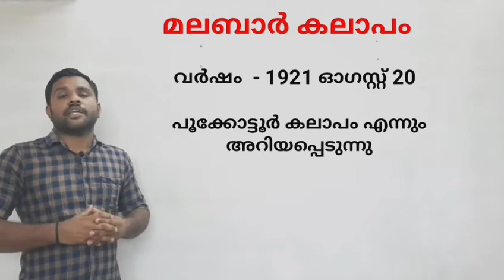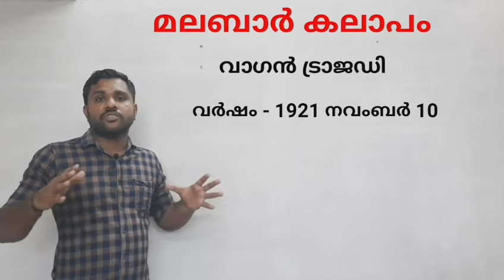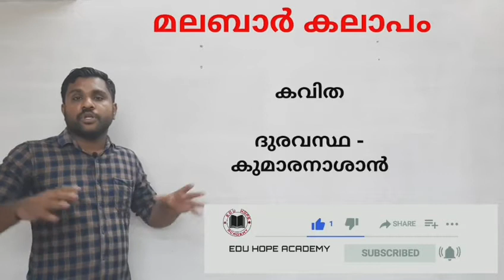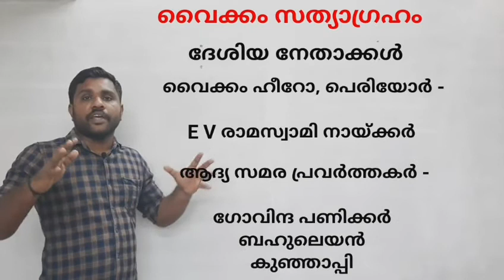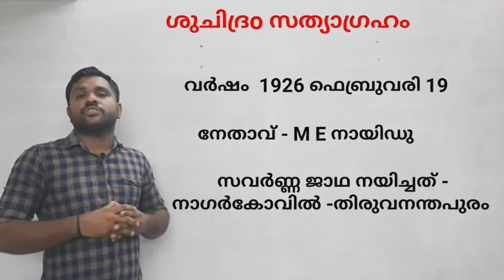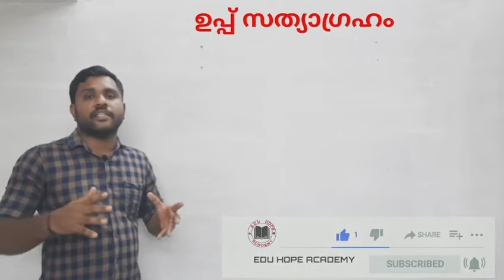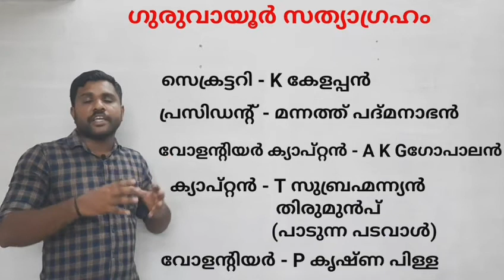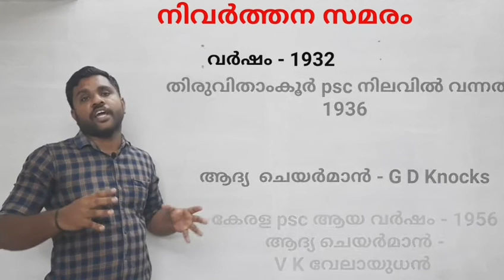KPSC:: കേരള വിപ്ലവങ്ങൾ, കലാപങ്ങൾ !!! Revolts In Kerala!!!PART III